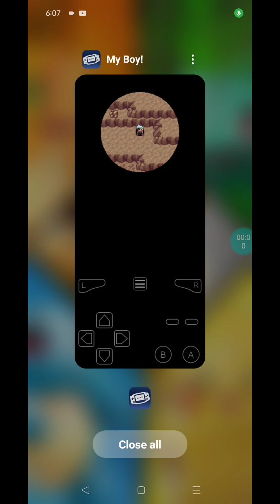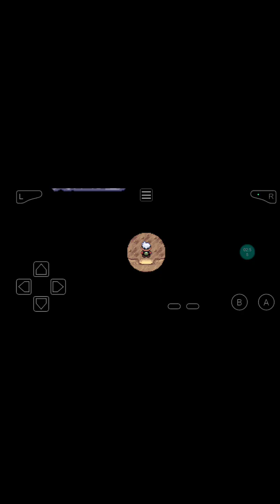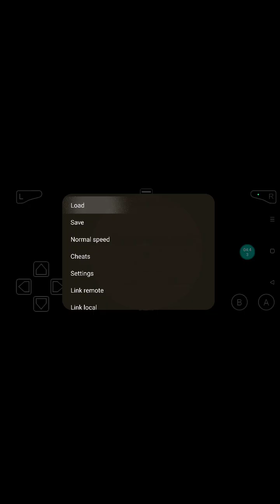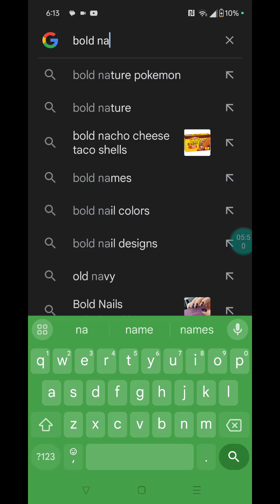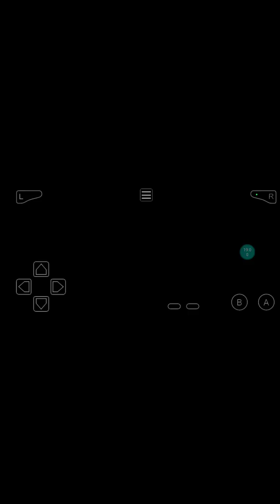Emerald Kaizo #3 part 2